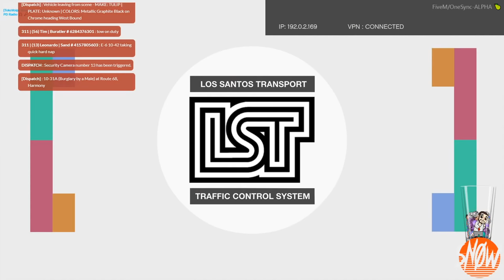Hanging out at the Los Santos police station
POV: uhsnow